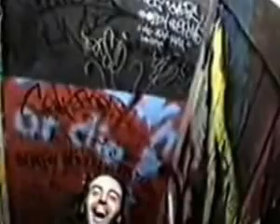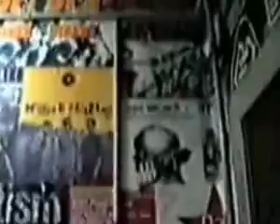Rot-Live In Germany And Czech-1998